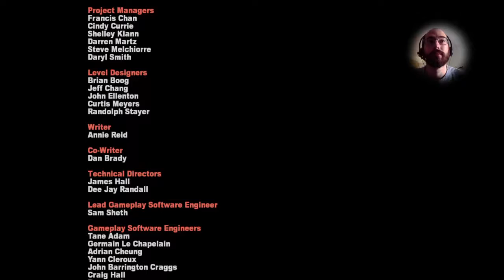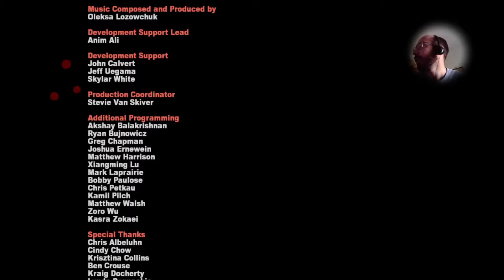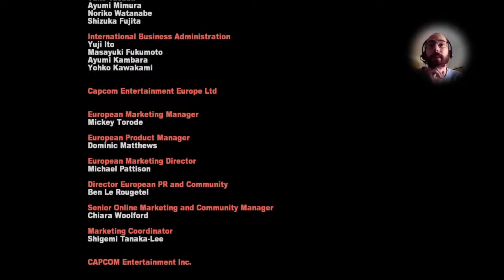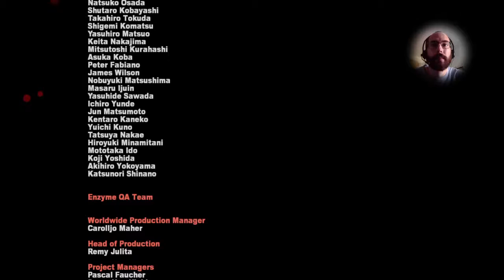Dead Rising 2 - Esp. Cap14